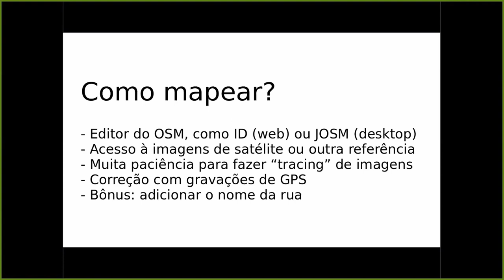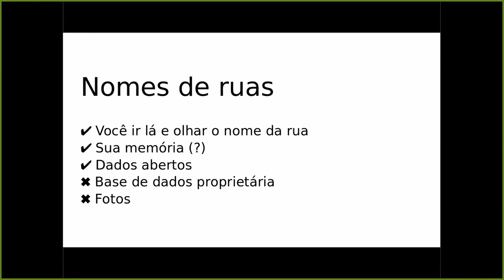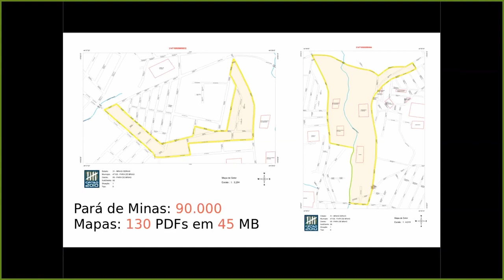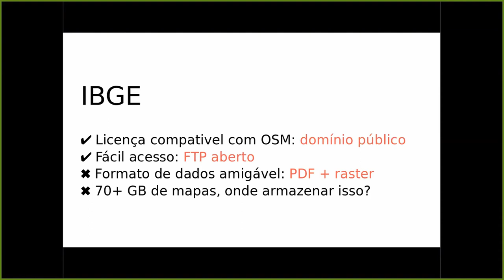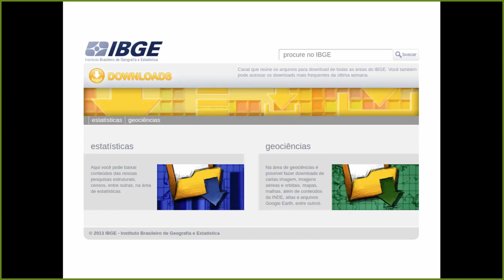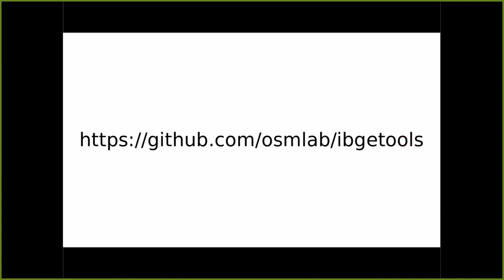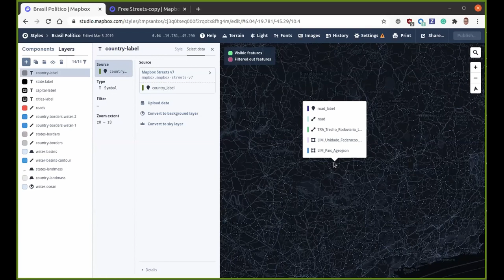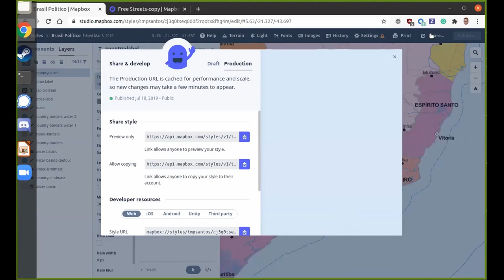Dicas e experiências de um desenvolvedor brasileiro no Mapbox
No primeiro webinar da Escola de Dados de 2021, Thiago Santos (engenheiro de software do Mapbox) falou de iniciativas como o Open Street Maps e deu dicas de fontes de dados espaciais no Brasil.

00:00:01 Abertura
00:02:35 Apresentação de Thiago Santos
00:05:42 Como mapear com o Open Street Maps
00:11:41 Dados geográficos do IBGE
00:27:57 Visualização de dados sobre Covid-19
00:29:19 Ferramentas da Mapbox
00:31:31 Perguntas e respostas
00:55:38 Encerramento

Referências